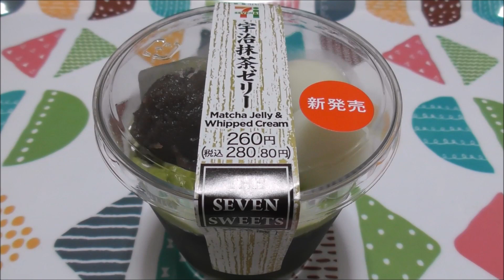【コンビニスイーツ】宇治抹茶ゼリー《セブンイレブン》【咀嚼音/ASMR】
宇治抹茶のゼリーです。

ラーメン荘 歴史を刻め監修 豚骨醤油豚ラーメン（背脂入り）《ファミリーマート》